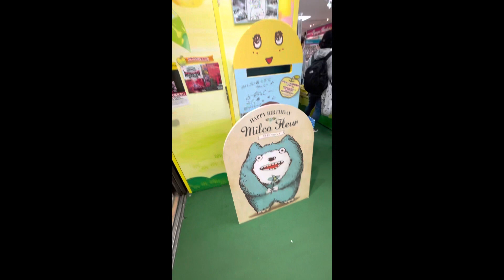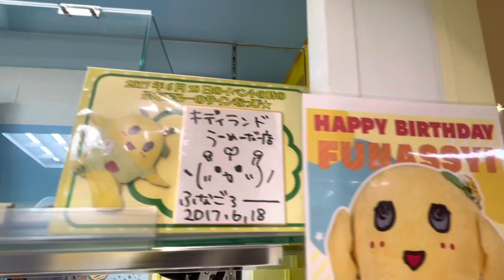久々にふなっしーLAND大坂梅田店に行ってきました🍐